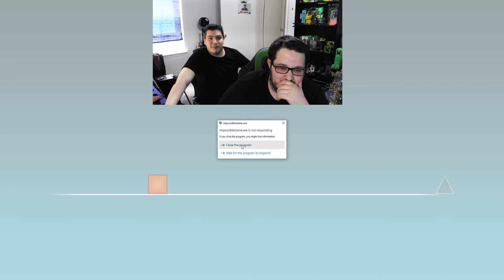Well this didn't go well - the impossible game - Rage Quit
This didn't go well I thought I lost my mind the 1st time we are playing the impossible game again except this time I'm letting my brother Patrick take the lead and show me how to beat the impossible game let's just say it didn't go well.